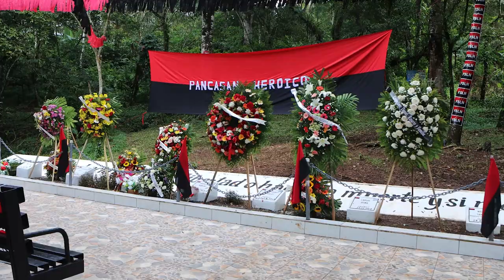Inauguración de Proyecto de Electrificación en Comunidad Las Manos, Pancasán